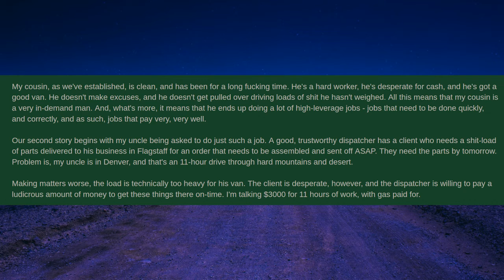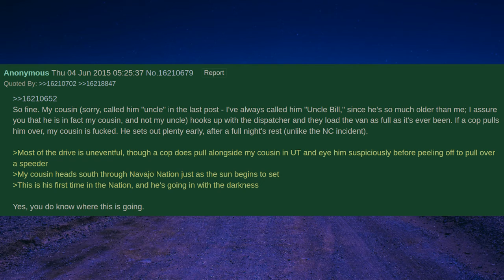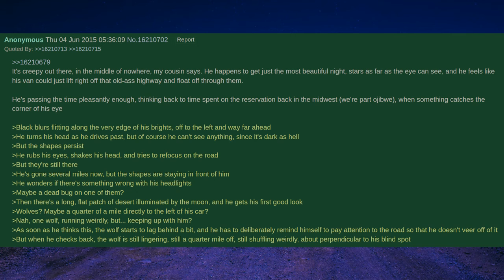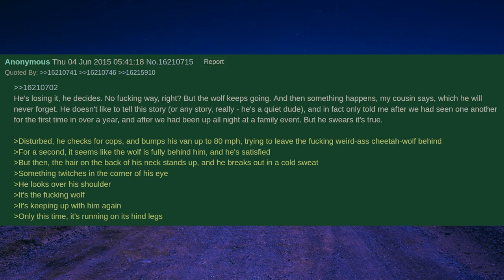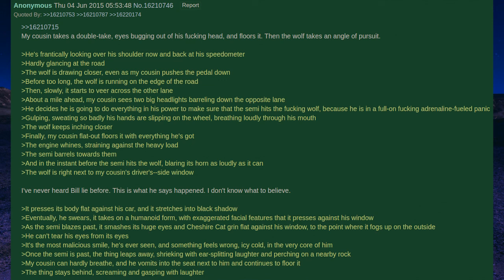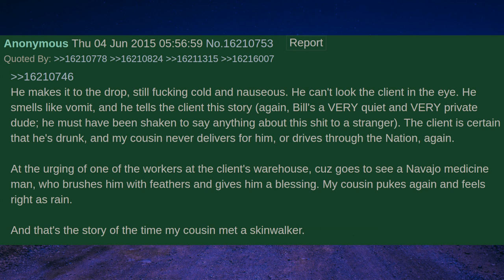Primo Bill vs O Skinwalker || Histórias de Skinwalkers do 4Chan, /x/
"Bill", que trabalha com frete, precisa realizar a entrega de peças para um cliente com urgência. Para realizar o trabalho, ele precisa atravessar a Nação Navajo com sua vã, o que provou ser um grande erro. Durante a viagem, Bill é perseguido por um lobo, ou, pelo menos, que parece ser um.